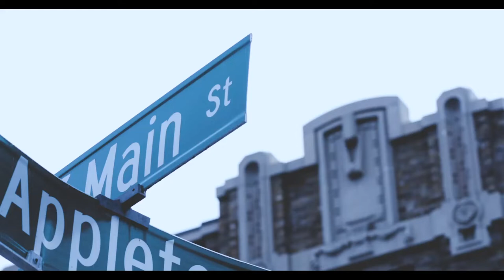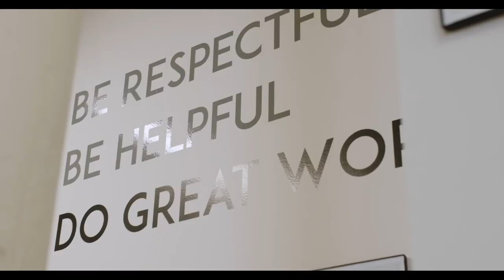Re-Energizing Downtown Waterville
Colby's fruitful partnership with the City of Waterville has led to $84 million in economic development since 2014. Watch as we examine the impact of that work.